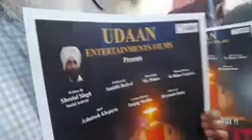Launch of web series "kyu Hui Insaniyat Sharmsar"...ek pehal samaj kay naam....Sheetal Singh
Launch of web series "kyu Hui Insaniyat Sharmsar"...ek pehal samaj kay naam. Sheetal Singh Social Activist...must watch n share